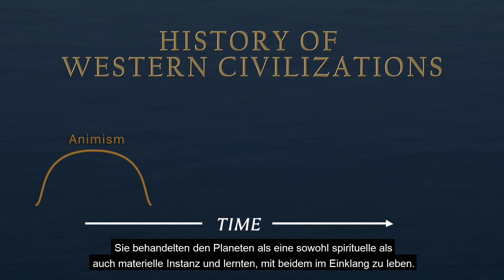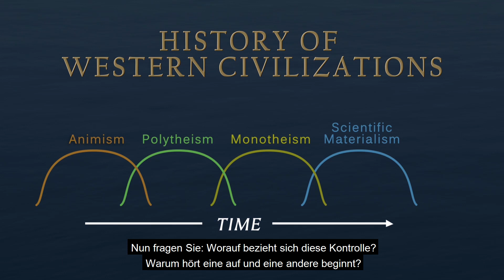Krisen fördern die Evolution🌎💕 | Bruce Lipton (deutsch)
🔔Klicke auch auf die Glocke, damit du nichts mehr verpasst! ❤️

Psi Online - Der Online-Verlag rund um das Thema Spiritualität.
Deine Plattform mit digitalen Medien rund um Bewusstsein, erfülltem und glücklichem Leben, Meditationen und vieles mehr!

„Du bist der Meister deines Lebens! Der Geist ist stärker als deine Gene.“
Bruce Lipton, Wissenschaftler der Biologie, Bestsellerautor, ist vor allem für den Gedanken bekannt, dass die Gene und die DNA durch Gedanken und Einstellungen eines Menschen beeinflusst werden können.
Es beschäftigt sich beispielsweise mit der Frage: Ist Selbstbestimmung nur eine Illusion?
Denn es scheint heute ein unantastbares Dogma: Die Gene bestimmen, wie wir uns entwickeln, wie wir aussehen, wie wir denken und fühlen, an welchen Krankheiten wir leiden und sogar wie wir uns verhalten. Lipton beweisst allerdings: es gibt tatsächlich Intelligente Zellen.
Lipton erwarb einen Bachelorgrad in Biologie an der Long Island University im Jahr 1966 und einen Doktorgrad in Entwicklungsbiologie an der University of Virginia.
Der Biologe Bruce Lipton ist überzeugt: Unsere Zellen haben die Antworten auf alle Probleme unserer Zeit.